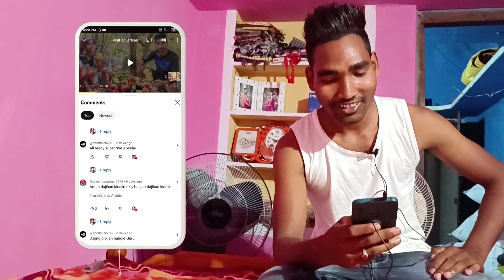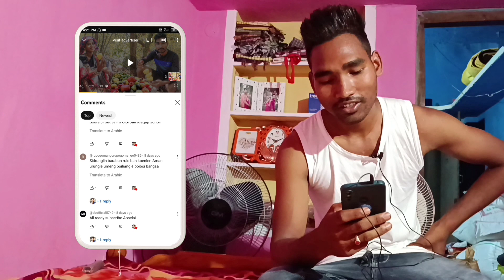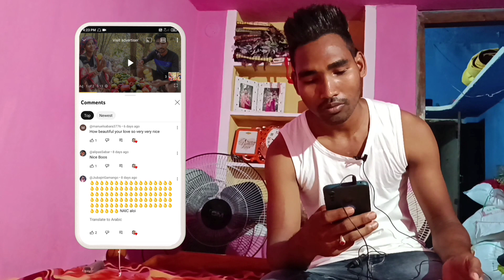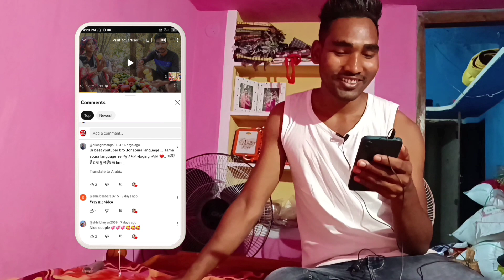My Family Comment's 🥰 Soura video